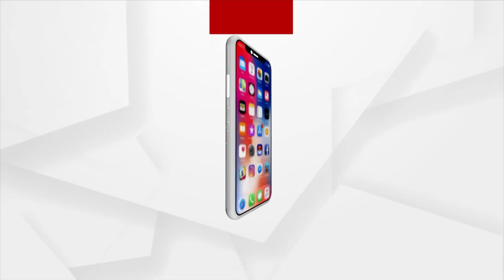ଦୁଃଖରେ ଅସଲି ଓଲି !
ହସୁଛି ନକଲି, କାନ୍ଦୁଛି ଅସଲି। ହକିର ଚାକଚକ୍ୟରେ ଓଲିର ଜୟଜୟ କାର। ସଵୁଠି ହକି ଟ୍ରଫି ସହ ଓଲିକୁ ଜୋରଦାର ସ୍ଵାଗତ। କିନ୍ତୁ, ଦୁଃଖରେ ଅସଲି ଓଲି। ନଦୀ ମୁହାଣରେ ମରଣ ସହ ଲଢେଇ କରୁଛି ଅଲିଭ ରିଡଲେ କଇଁଛ….।